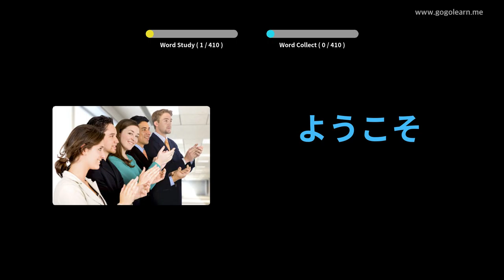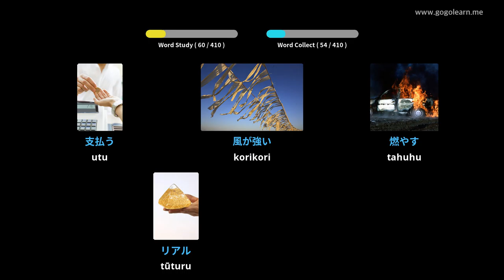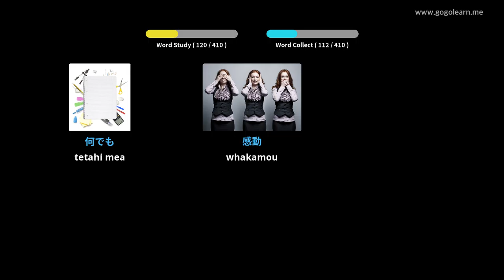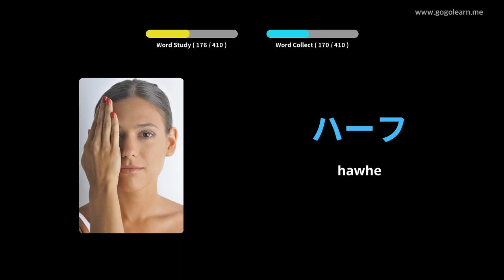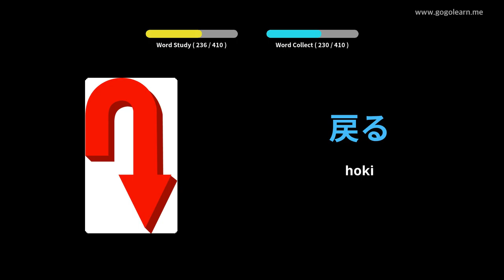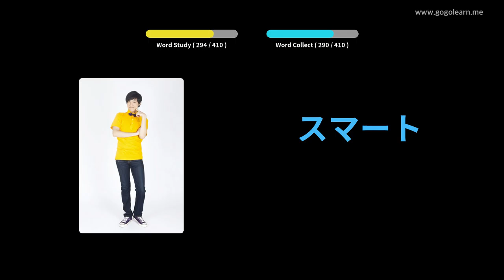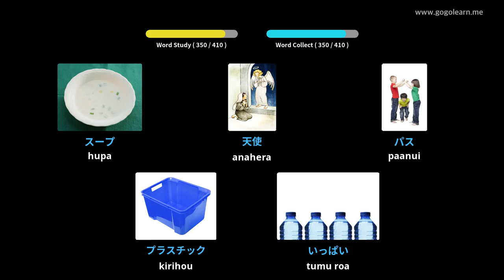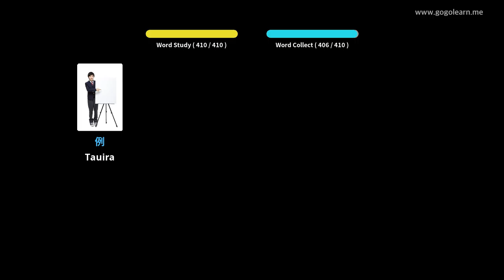Huarahi Tuarua Kura Tuarua Japanese 1 | Golearn